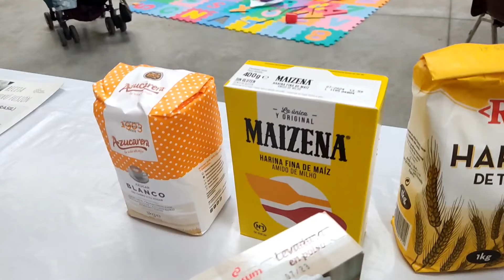سهلا ومبسطة.وصفة من بلد _بوليفيا.